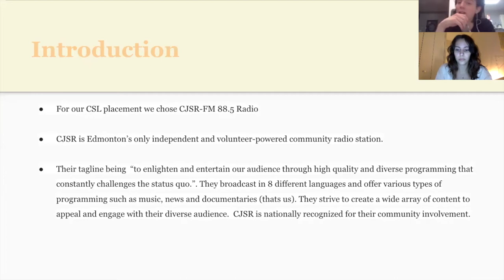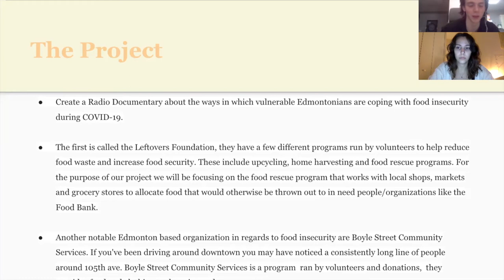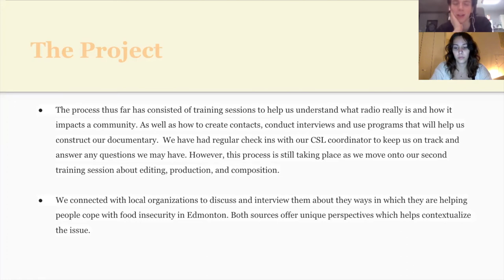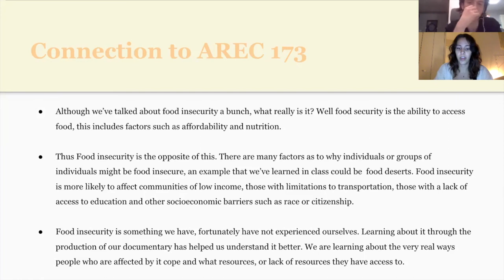CJSR Group 1 CSL Presentation Emerson Allan Tori Muller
Tori Muller, Emerson Allan